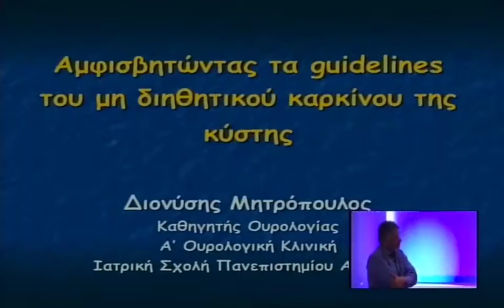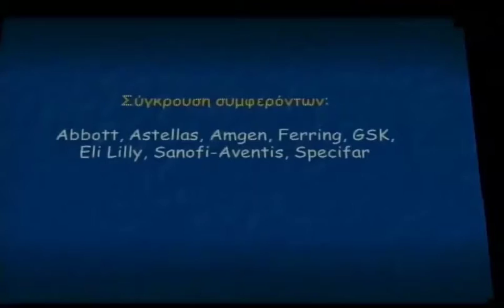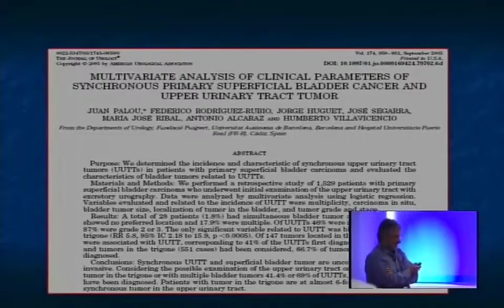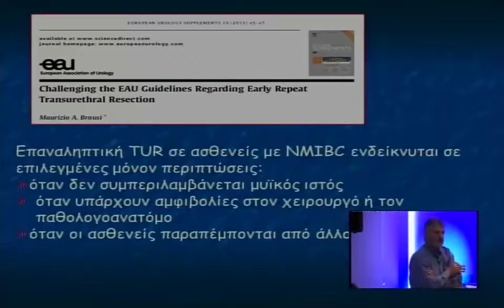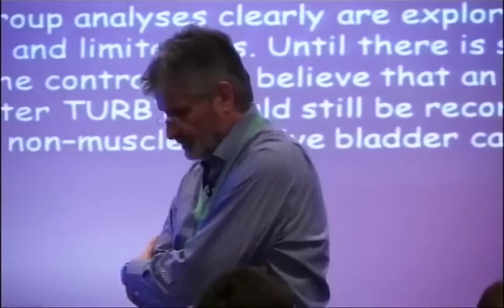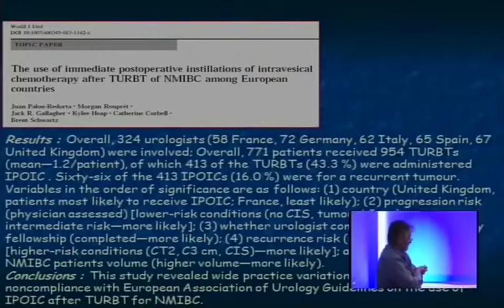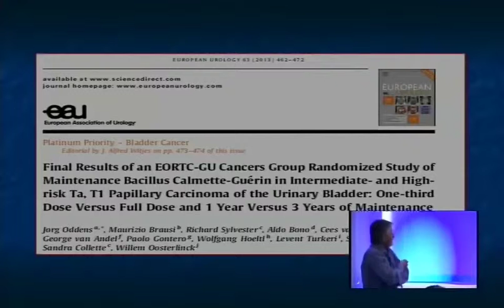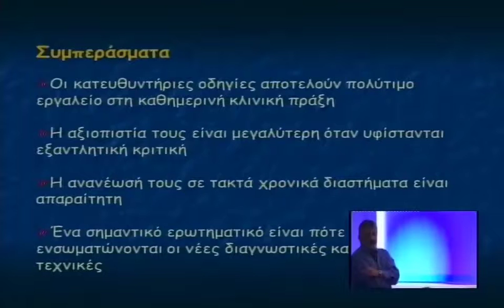012 21032014 Mitropoulos 1